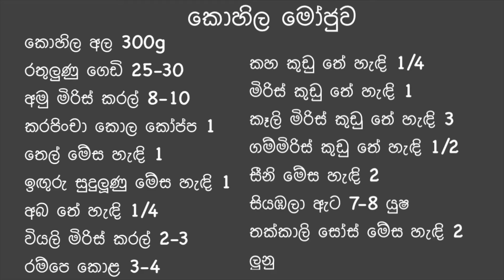කොහිල මෝජු | Healthy Kohila Moju | Kohila Recipe | Kohila ala Recipe